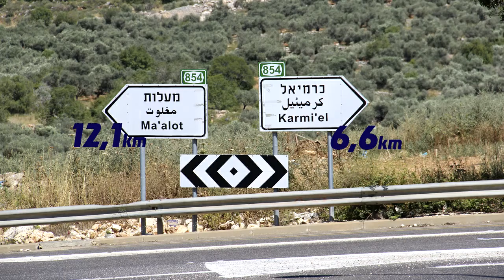וילה חלומית למכירה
למכירה וילה בישוב תובל , מקום שקט ופסטורלי